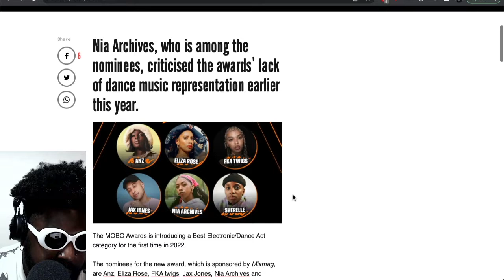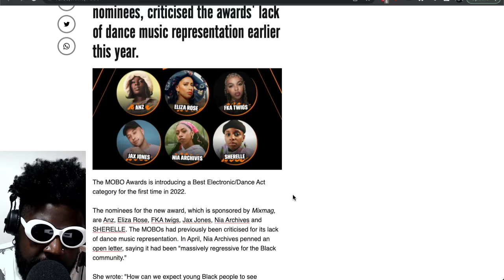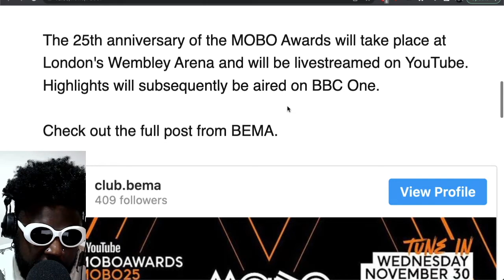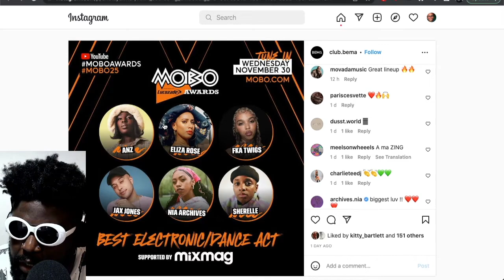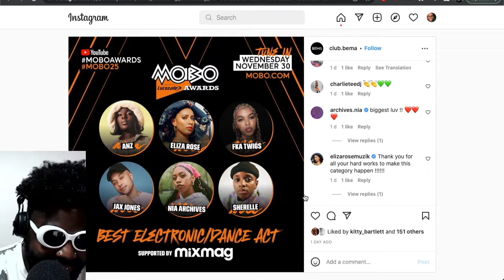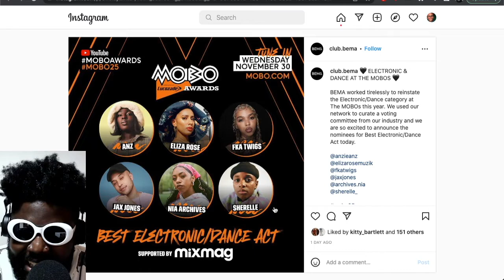MOBO Awards announces first ever dance music category and.. It's weird.